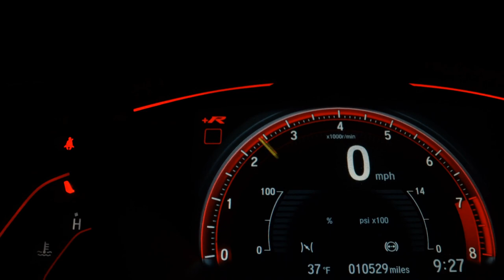DAFRA CITYCOM S 300I ABS - 2023 - São Paulo/SP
Dafra Citycom 300 S - 2023
        Apenas 400kms
           Inacreditável

Primeira revisão cortesia Dafra
Suporte de celular

R$ 24.900,00

IPVA 2023 Quitado
Licenciada 2023

Dados do Veículo
Veículo: DAFRA / CITYCOM S 300I ABS
Ano: 2023/2023
Combustível: GASOLINA
Portas: None
Câmbio: None
Cor: PRETA
KM: 500

✅ ABS